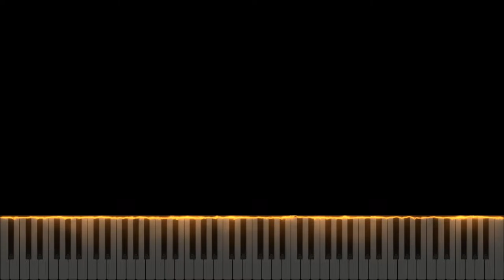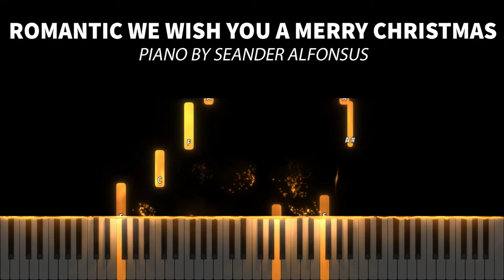(Synthesia) Romantic We Wish You A Merry Christmas | Piano by Seander Alfonsus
The arrangement was originally inspired from Miranda Wong, with further improvisation.

1. The sheet music provided is auto-generated by a software, therefore the result might not be as neat or accurate as manually creating the sheet music from the scratch.

2. Transcribers that would like to voluntarily transcribe my arrangements are very much welcome!

3. No need to ask for my permission if you want to use all of the contents I made including the video, audio, or sheet music. A proper credit will be very much enough.

4. The sheet music and the videos are free for personal and commercial use as long as you credit me.

5. As for the audio, my original music (singles, albums, etc.) and some of my piano covers are copyrighted under my name or the respective owners/labels/original artist(s), but you can still use it for any non-commercial or personal purposes as long as you credit me or the original artist(s).

6. I do not have the Unlimited Google Drive, so please check the latest video's description whether a new link for sheet music and synthesia is available or not.